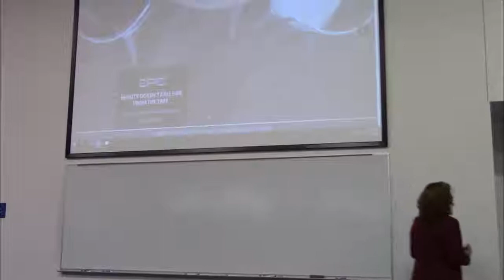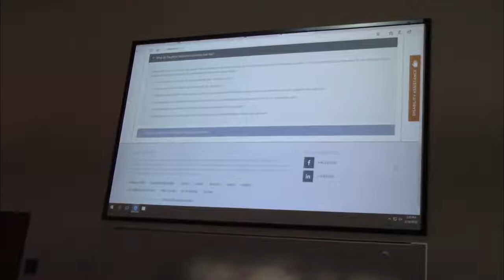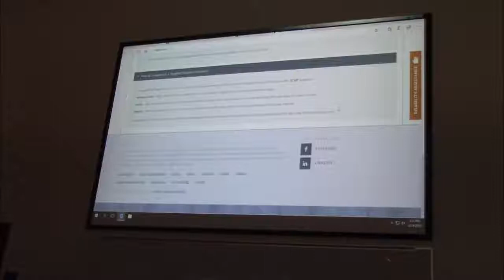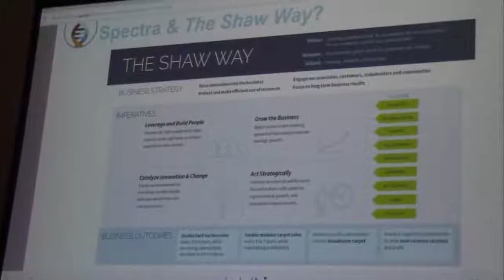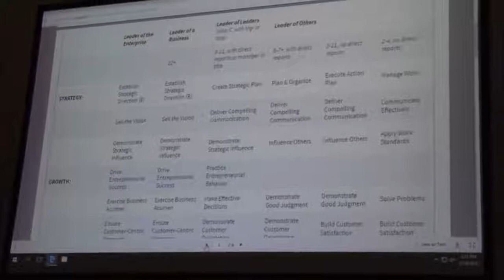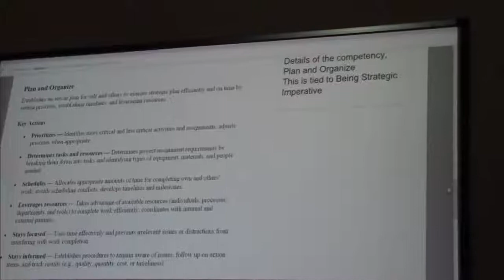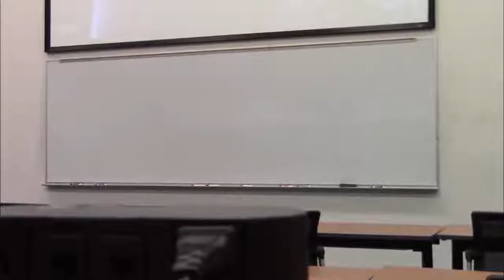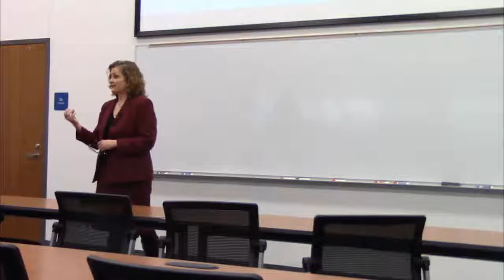Interviewing Strategies With Closed Captions